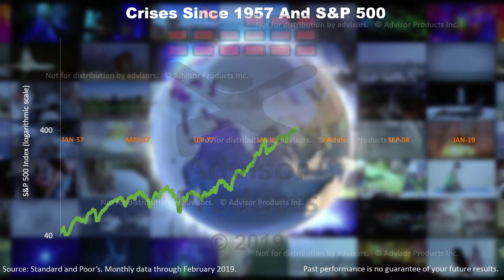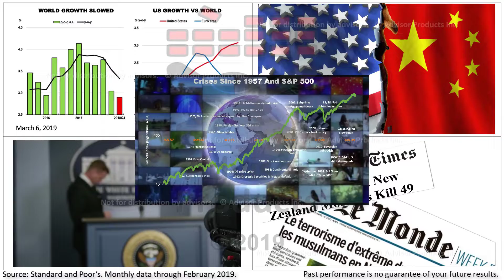Advisor Videos Weekly 20190315